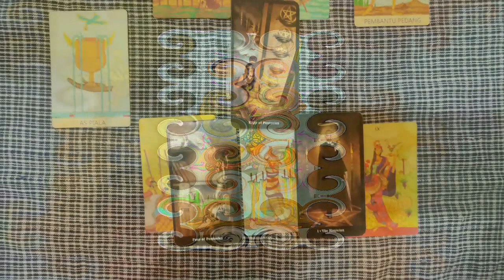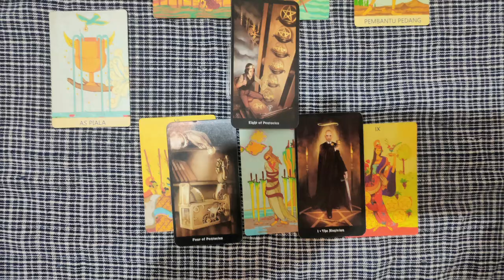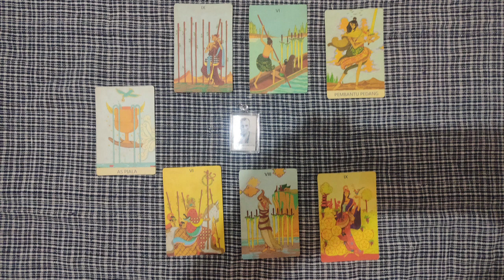March GEMINI barriers to a divine love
This is your March tarot reading Gemini.  You have been blessed by the universe with many things, but are all alone.  I suspect you would like to find a love, but you are putting up barriers.  Don't want gold diggers, time not right, too busy.
You do maybe have some lovers, but can't find that special one.  Maybe even you don't even feel you need that special one.  But the universe is sending them to you.
To accept this blessing you can either throw yourself into it.  Or maybe you need to dump baggage and move on.  But do try to accept this special gift from the universe.